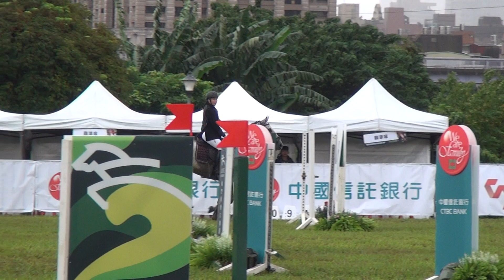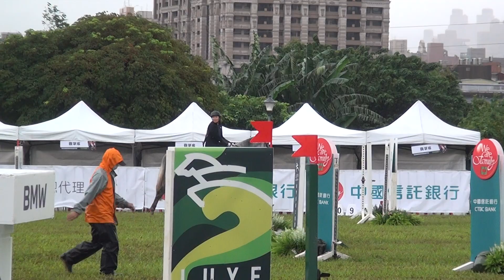2022臺北市馬場町馬術錦標賽暨嘉年華 80cm 貼時賽 穆古其 Anita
比賽地點：臺北市馬場町
馬名：I Iike it
代表馬場：漢諾威馬術俱樂部